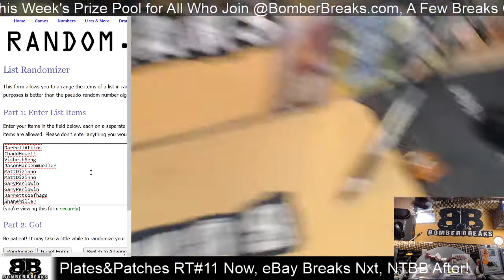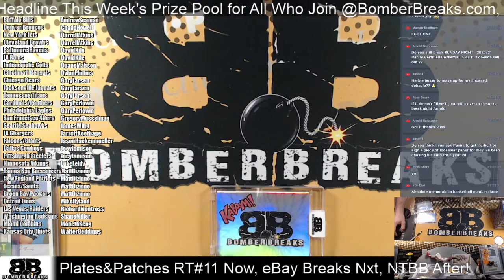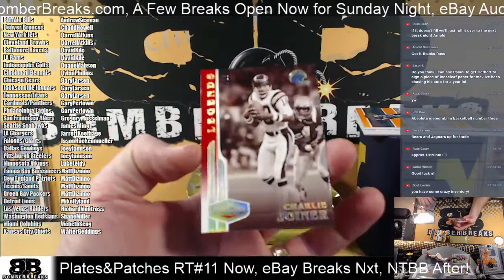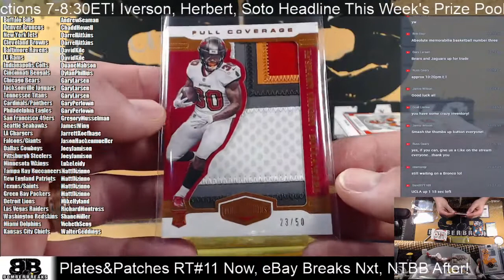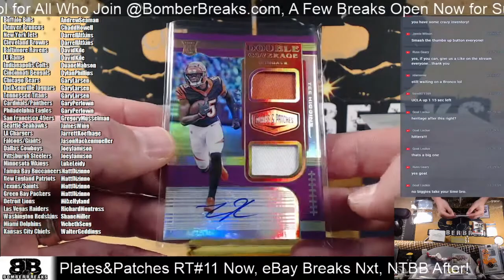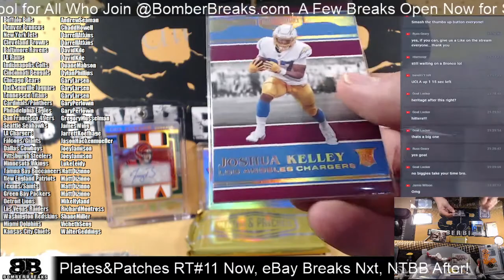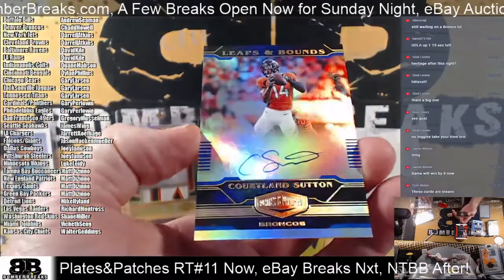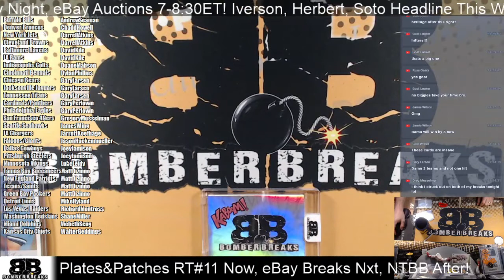2020 Panini Plates & Patches Random Teams #11 Half Case Break 3 28 21